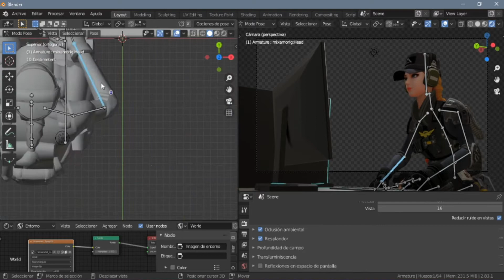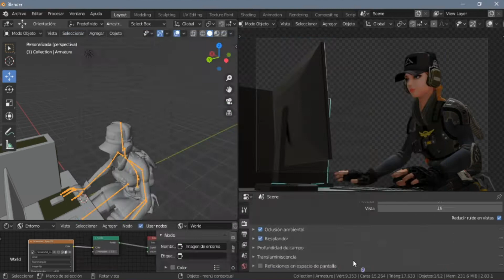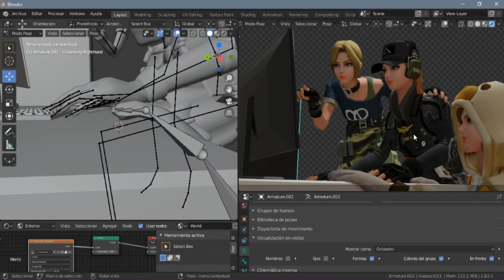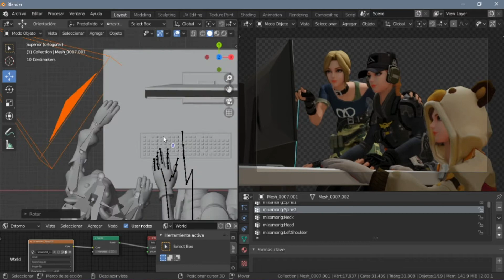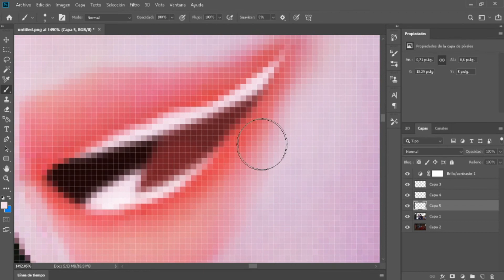Making 3D Creative Destruction Thumbnails Speedart #26 CC_GUMBALL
(solo gfx)

Pronto subire mas modelos 3d, namas escriban en los comentarios los nombres de las skins, tambien hago minis gratis y de pago pero lean mis historias de instagram

FREE MINIATURES!
(READ THE STORIES)